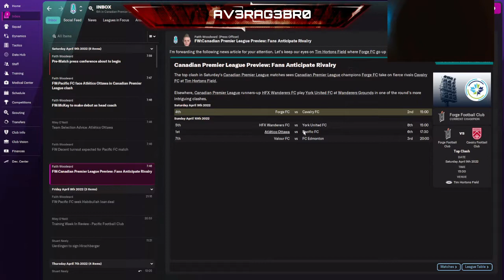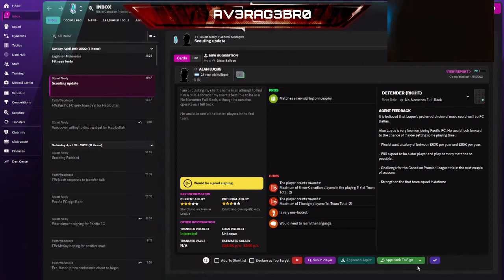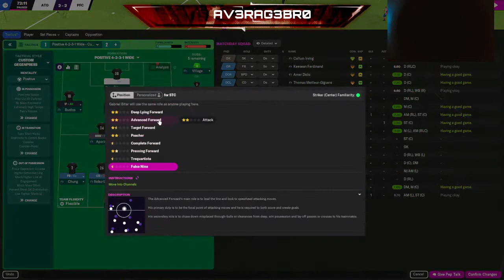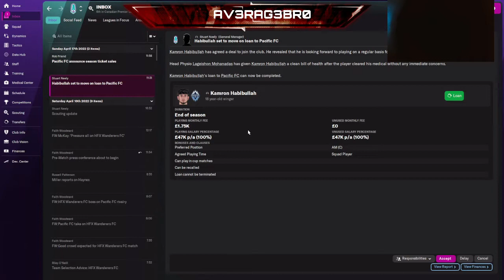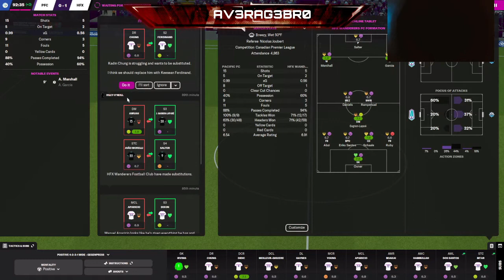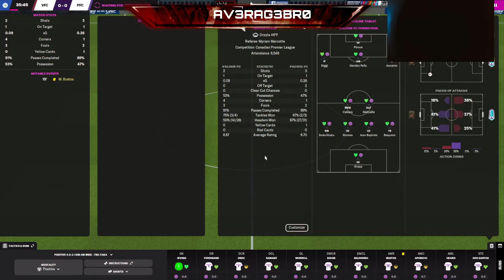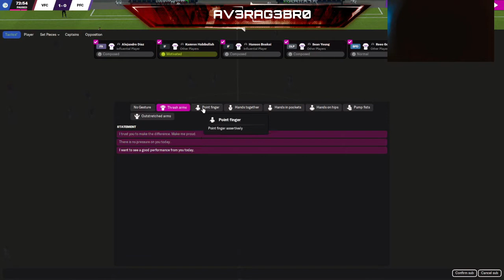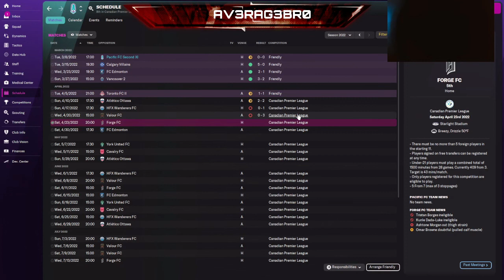A Long Season Ahead and More Signings FM22 Pacific FC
We play the first 3 games, its going to be a long season... FM 22 with Pacific FC in the CPL!! Follow along for a great footballing adventure!! Sorry about the echo, I don't know how to fix it in the editing yet.